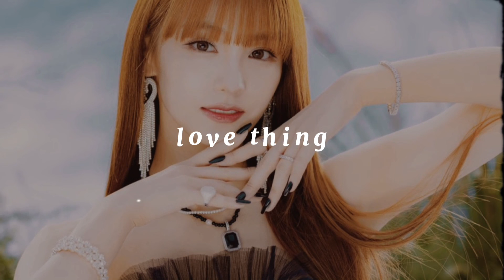woo!ah! - love thing (speed up)